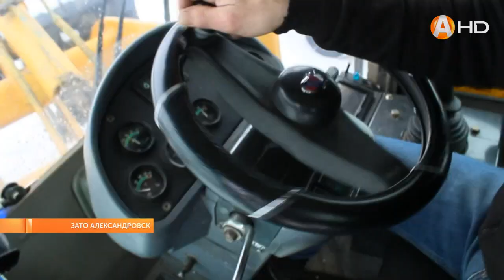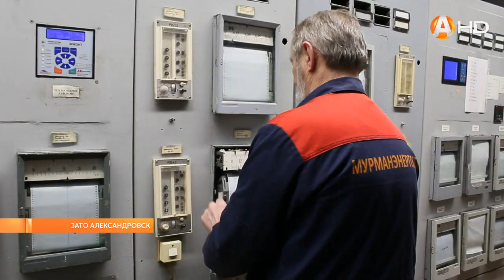Короткие зарисовки о тех, кто старается сделать жизнь горожан комфортнее